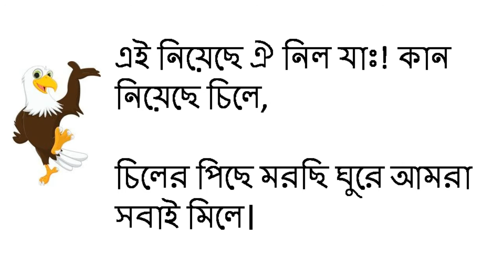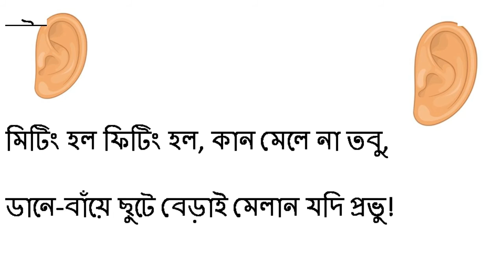পণ্ডশ্রম | শামসুর রাহমান | Pondosrom | Samsur Rahaman Kobita | Bangla Kobita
কবিতা-পণ্ডশ্রম
কবি-শামসুর রাহমান
কবিতাপাঠ-রিংকু চক্রবর্তী

পণ্ডশ্রম – শামসুর রাহমান
এই নিয়েছে ঐ নিল যাঃ! কান নিয়েছে চিলে,
চিলের পিছে মরছি ঘুরে আমরা সবাই মিলে।
কানের খোঁজে ছুটছি মাঠে, কাটছি সাঁতারবিলে,
আকাশ থেকে চিলটাকে আজ ফেলব পেড়ে ঢিলে।
দিন-দুপুরে জ্যান্ত আহা, কানটা গেল উড়ে,
কান না পেলে চার দেয়ালে মরব মাথা খুঁড়ে।
কান গেলে আর মুখের পাড়ায় থাকল কি-হে বল?
কানের শোকে আজকে সবাই মিটিং করি চল।
যাচ্ছে, গেল সবই গেল, জাত মেরেছে চিলে,
পাঁজি চিলের ভূত ছাড়াব লাথি-জুতো কিলে।
সুধী সমাজ! শুনুন বলি, এই রেখেছি বাজি,
যে-জন সাধের কান নিয়েছে জান নেব তার আজই।
মিটিং হল ফিটিং হল, কান মেলে না তবু,
ডানে-বাঁয়ে ছুটে বেড়াই মেলান যদি প্রভু!
ছুটতে দেখে ছোট ছেলে বলল, কেন মিছে
কানের খোঁজে মরছ ঘুরে সোনার চিলের পিছে?
নেইকো খালে, নেইকো বিলে, নেইকো মাঠে গাছে;
কান যেখানে ছিল আগে সেখানটাতেই আছে।
ঠিক বলেছে, চিল তবে কি নয়কো কানের যম?
বৃথাই মাথার ঘাম ফেলেছি, পণ্ড হল শ্রম।

Kobita abritti
কবিতা আবৃত্তি
 Rabindranath Thakur kobita
Abritti
আবৃত্তি
Best of Samsur Rahaman
Suvechha’s corner
International Mother language day
বাংলা ভাষা উচ্চারিত হলে কবিতা আবৃত্তি
Ekushe February kobita
 ২১শে ফেব্রুয়ারি কবিতা
 মাতৃভাষা দিবসের কবিতা
২১শে ফেব্রুয়ারি মাতৃভাষা দিবসের কবিতা

Rabindranather kobita
রবীন্দ্রনাথের কবিতা
Kobita
Abritti
Bangla kobita
Kobita abritti bangla
Chotoder abritti
Rabindranath Thakur abritti
Bangla abritti
Chotoder abritti
Deshattobodhok kobita
Bangla bhasa uchharito hole kobita
Ekushey february kobita
মাতৃভাষা দিবসের কবিতা
Matribhasa dibaser kobita
বাংলা ভাষার কবিতা
বাংলা ভাষার কবিতা lyrics
Bangla Vasa kobita lyrics